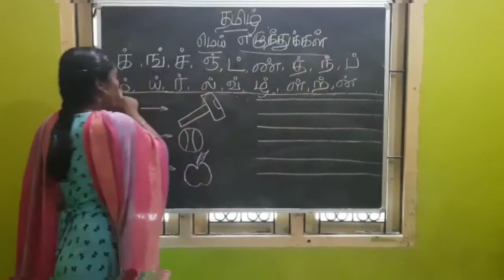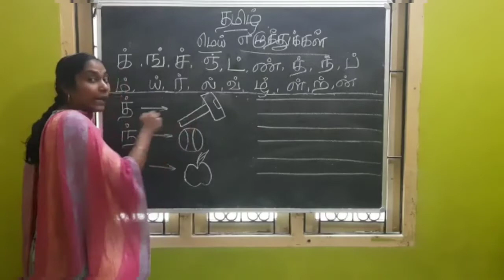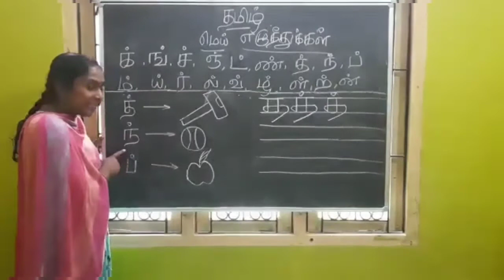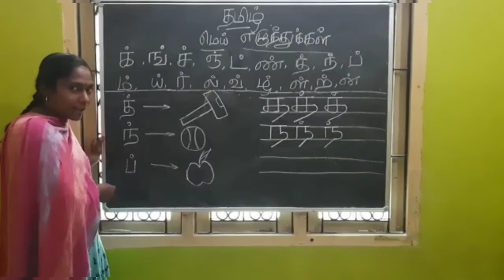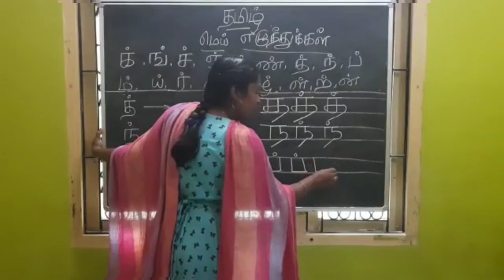LKG | NOV 2020 | WEEK 1 | DAY 1 | LESSON 1 | TAMIL (தமிழ்) | மெய் எழுத்துக்கள்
எழுத்துப் பயிற்சி : த், ந், ப்